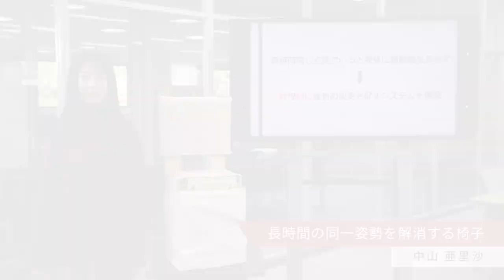「メディア学部」長時間の同一姿勢を解消する椅子